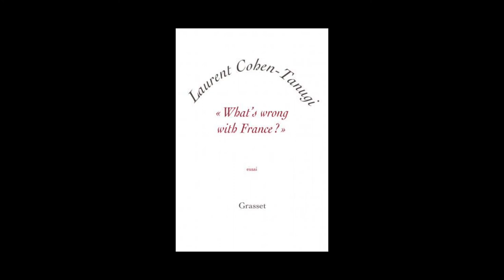Laurent Cohen-Tanugi - What's wrong with France ?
Laurent Cohen-Tanugi vous présente son ouvrage "What's wrong with France ?" aux éditions Grasset.